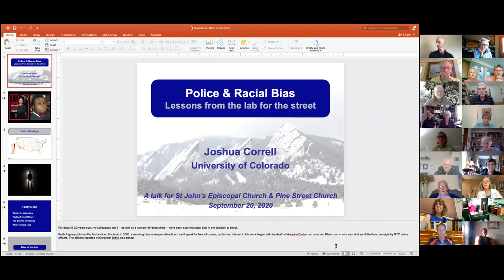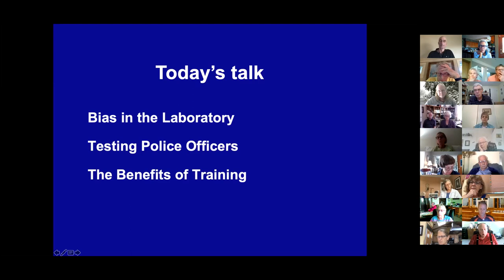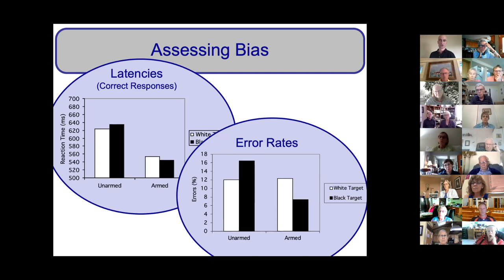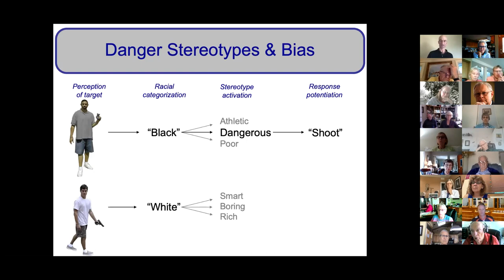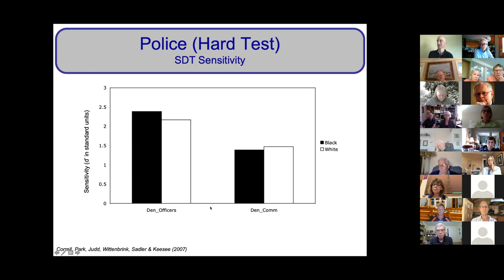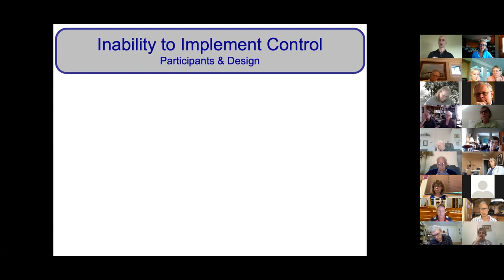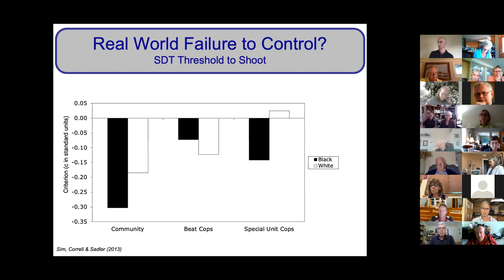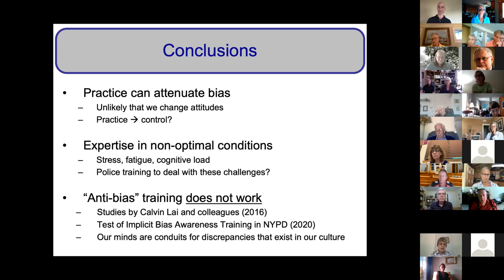Issues of Race: Police Bias with Dr. Joshua Correll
Discussion on Sunday, September 20, 2020, in our Issues of Race series. Guest speaker: Dr. Joshua Corell, associate professor in the Department on Psychology and Neuroscience at the University of Colorado Boulder. Recorded on Zoom.

For more information on this social and action group and what's up next, please visit our